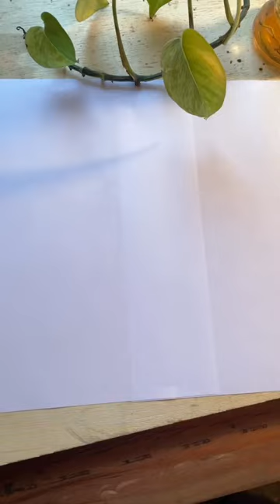Restock today at 3 pm mst!